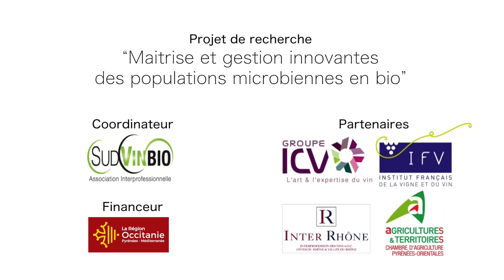Doit-on relevurer après la bioprotection?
Valérie PLADEAU, ingénieure conseil à Sudvinbio présente les choix possibles pour la réalisation des fermentations alcooliques après la mise en oeuvre d'une stratégie de bioprotection en pré-fermentaire.